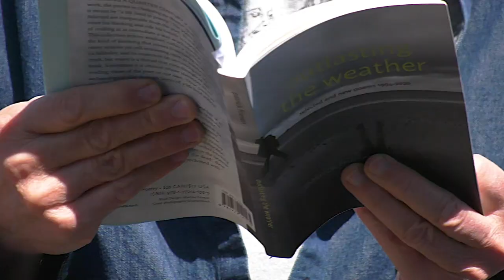Poets Caravan: Patrick Friesen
This video is part of the Planet Earth Poetry Poets Caravan project. If you'd like to explore our interactive map archive of poets, visit this

Patrick Friesen is a poet from Victoria who has published poetry, essays, co-translations with Per Brask, and stage and radio plays. In 2020 he and Niko Friesen put out Buson’s Bell, a CD of text and music, and Anvil published Outlasting the Weather: Selected & New Poems 1994–2020. You can purchase Patrick's latest book from Anvil press